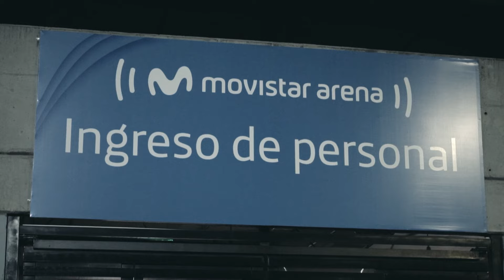DENNIS FERNANDO - ALEJANDRA (Video Oficial)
VIDEO OFICIAL DE "ALEJANDRA"
Interpretada por DENNIS FERNANDO
Producida por STORNELLI
Dirigida por: SAIN

la cancion mas triste del mundo

DENNIS FERNANDO - ALEJANDRA